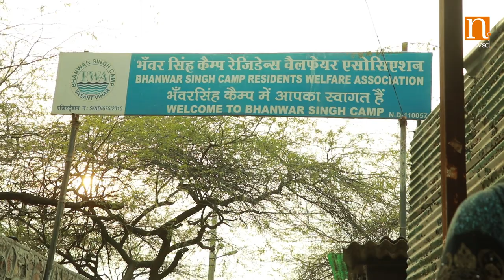Delhi Gully Boy: 14-year-old rapper Sumit a.k.a. KAKU uses songs to highlight social issues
Sumit who refers himself as KAKU is a14-year-old rapper from Bhanwar Singh Camp, New Delhi is a talent to reckon with. At a young age he is already a sensation in his school and locality. KAKU sings on social issues such as water conservation, sanitation and poverty. In his pursuit of becoming a renowned rapper, Sumit has complete support of his father and mother who wants to make it big. He draws inspiration from IKKA, a well known rap artist.

Newsd is a new age information, curation and dissemination platform. Screaming headlines, sensationalised and editorialised news reporting painting a grim picture of the nation and the economy seem to have become the order of the day. Real news and positive developments get lost in this cacophony.